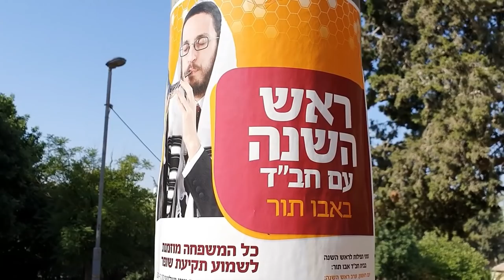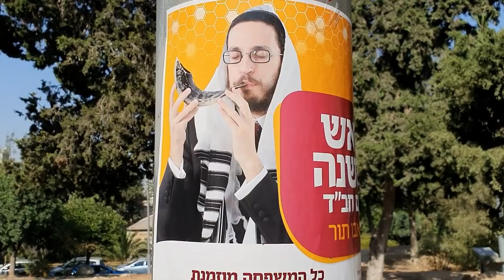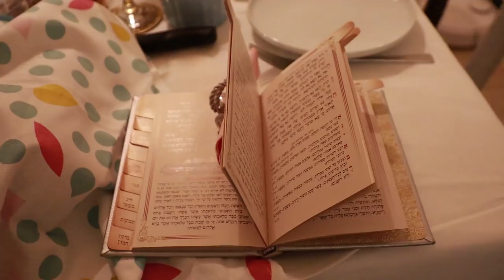ЕВРЕЙСКИЙ НОВЫЙ ГОД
О том, что такое Еврейский Новый Год, и как его встречают в Иерусалиме.
ВНИМАНИЕ! Автор не имеет времени вступать в дискуссии о христианстве с представителями других религий. Все комментарии содержащие оскорбления христианства или иудаизма, оскорбления автора сюжета, а так же комментарии провоцирующие межнациональную рознь буду удалятся.